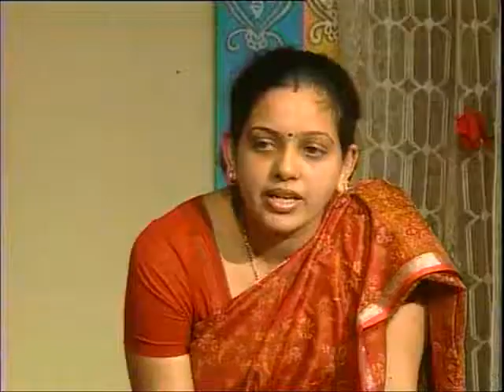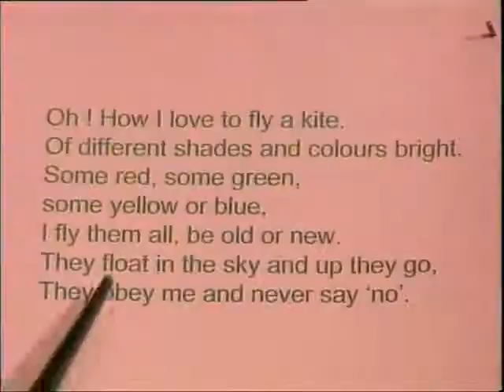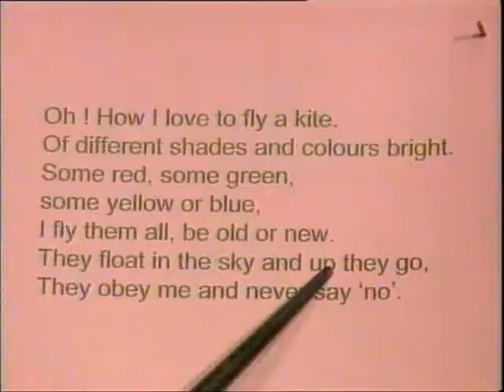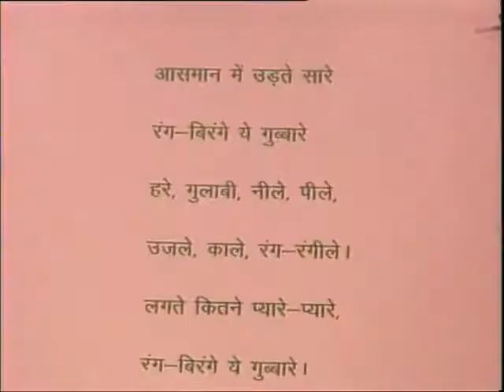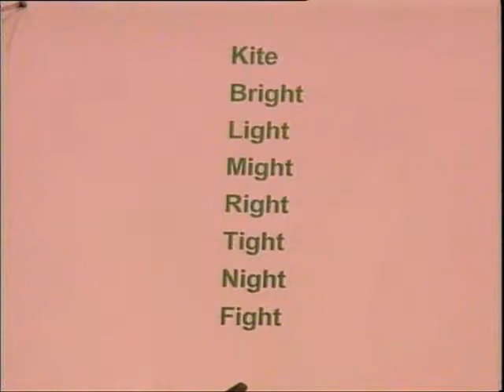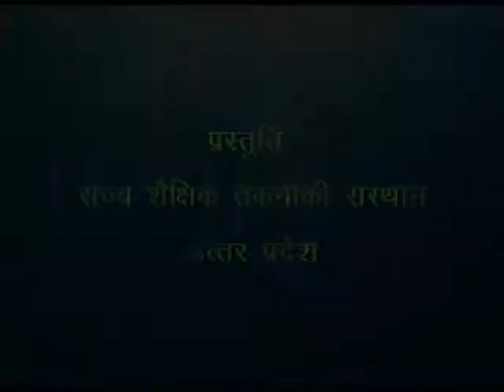I Love to Fly a Kite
इस कार्यक्रम में विभिन्न गतिविधि द्वारा अंग्रेजी शब्दों के उपयोग के बारे में बताया गया है।